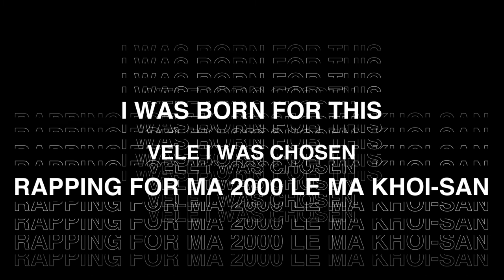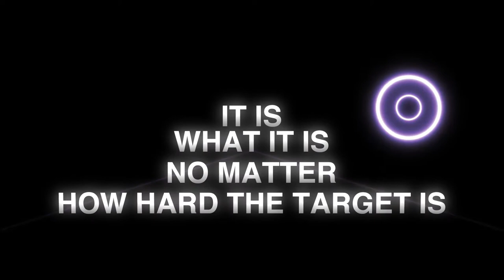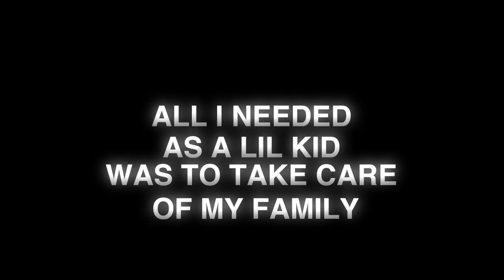Blxvk Pluto-Duracèll (feat. Bayor97 & Blood)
Beat Produced by Emmanuel Moreroa
Recording and Mixing by Emmanuel Moreroa & Thutse Makgaleng

Song writers :
Thutse Makgaleng (Blxvk Pluto)
Emmanuel Moreroa (Bayor97)
France Minnaar (Blood)

Concept by: Thutse Makgaleng (BlxvkPluto)